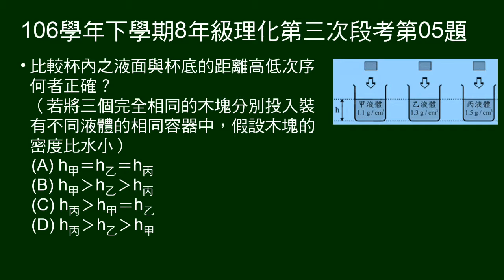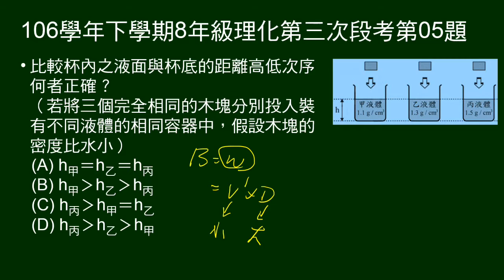106學年下8年級理化三段第05題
5～7題為題組：
有三杯相同深度，不同密度液體，投入相同的木塊，之後的深度為h甲、h乙、h丙。
第5題問h甲、h乙、h丙大小。